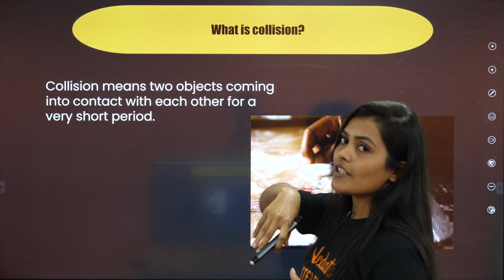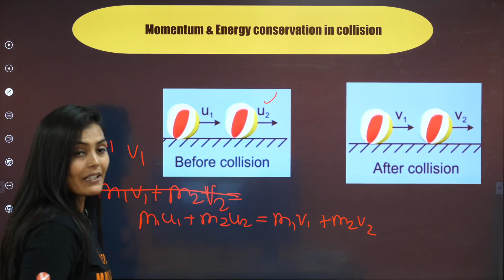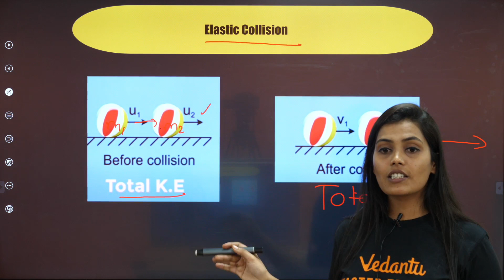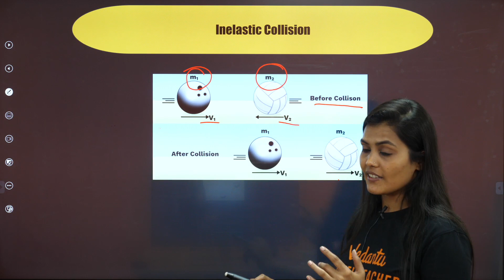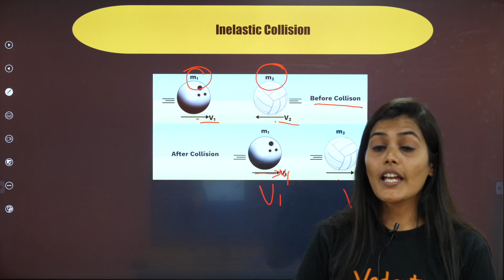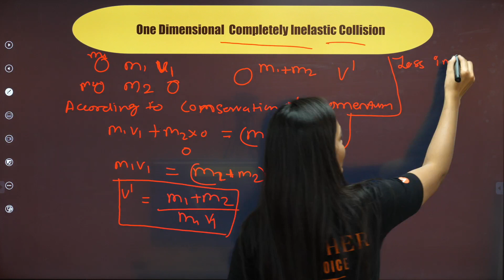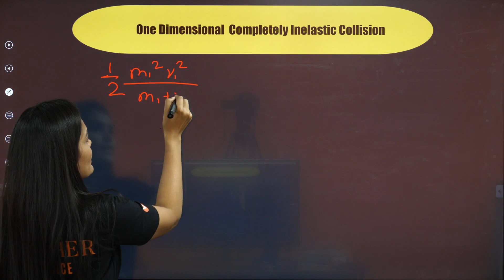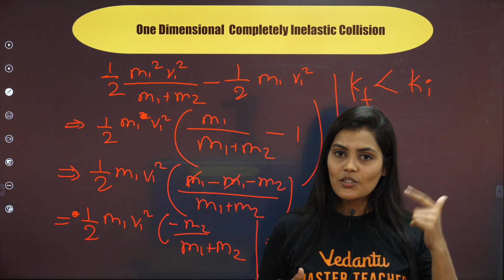Collision | L8 | Class 12 | WPE | neetphysics | NEET 2023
Hello Students, watch the Amazing session on "  Work Energy and Power " for NEET 2023 Preparation. The topic would be discussed in complete detail. This session will be very helpful for the NEET  fresher, NEET dropper / NEET repeater and Board students. If you want to score high in the NEET  Exam, then this session will help you to get more marks. So watch the video till the end and get a better understanding on the topic Work power & Energy.